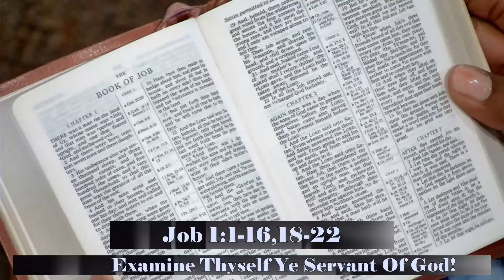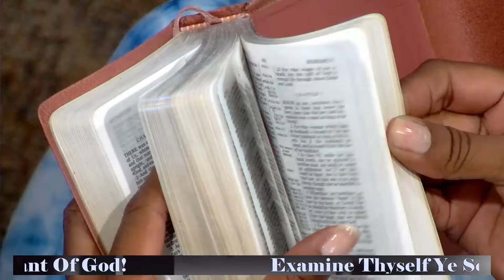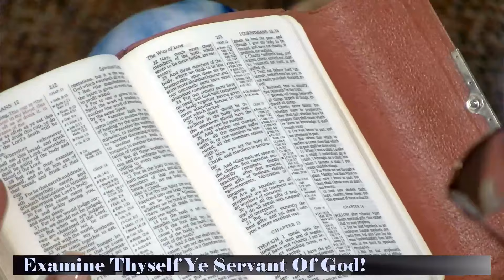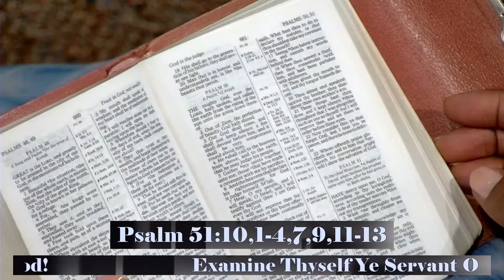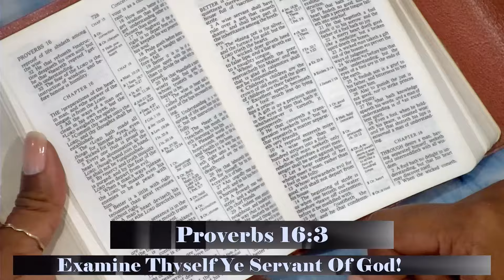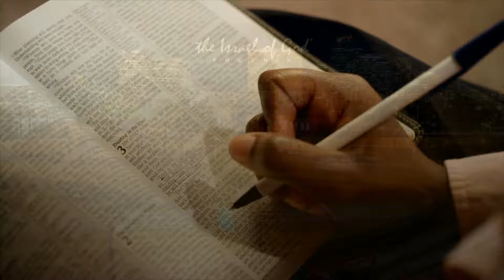IOG Phoenix - "Examine Thyself Ye Servant of God"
This is a lesson entitled IOG Phoenix - "Examine Thyself Ye Servant of God" taught by Bro. Harris on 7/27/24.  Also watch us on WJYS at 7PM every Tuesday in Chicago.